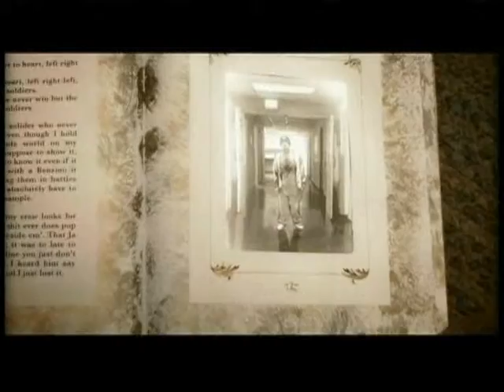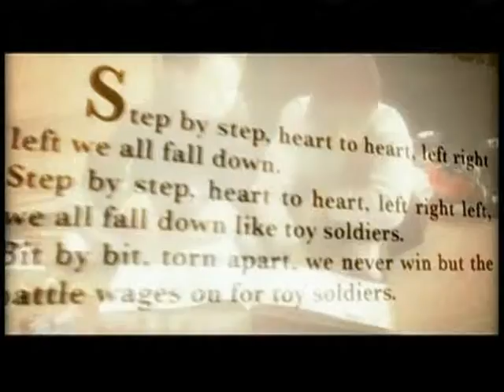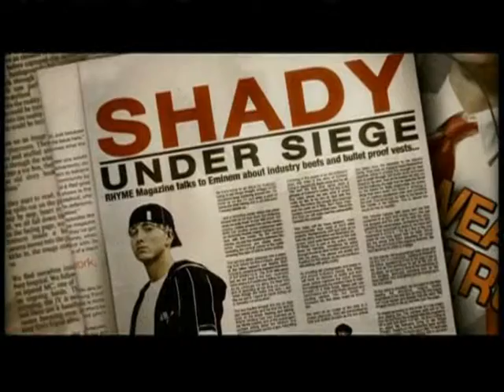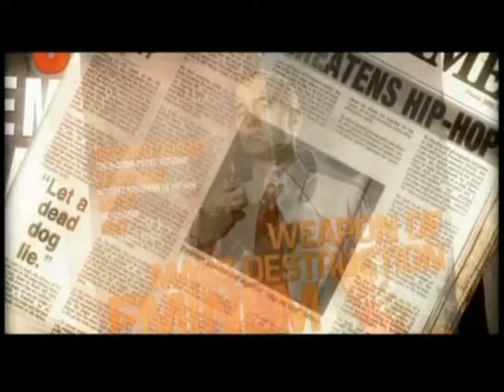Eminem - "Like Toy Soldiers"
Universal Music Division Polydor